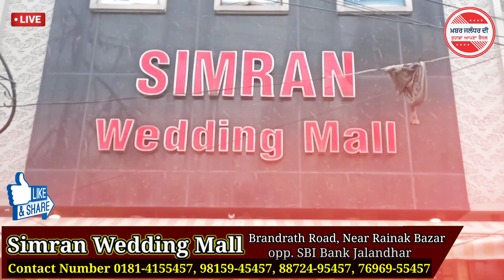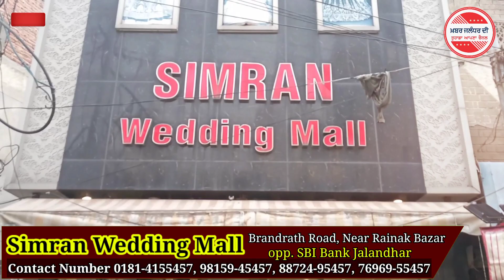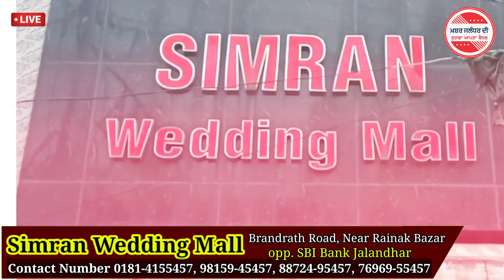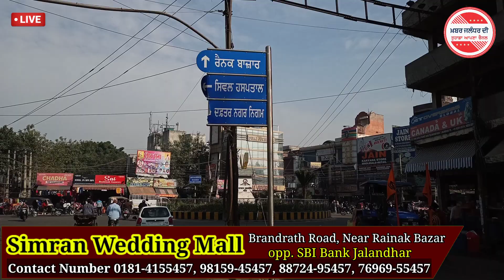ਸਰਦਾਰ ਜੀ ਦੇ ਸੂਟਾਂ ਨੇ ਆਪਣੇ ਕੱਪੜਿਆਂ ਦੀ ਵਰਾਇਟੀ ਨਾਲ ਮਚਾਇਆ ਤਹਿਲਕਾ, ਸੂਟ 150 ਰੁਪਏ ਤੋਂ ਸ਼ੁਰੂ